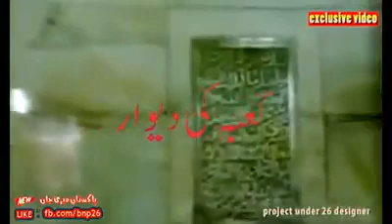The Beautiful and Amazing Kaaba